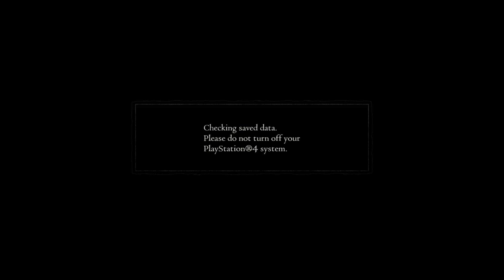Dragon's Dogma: Dark Arisen - Gameplay - Part 2